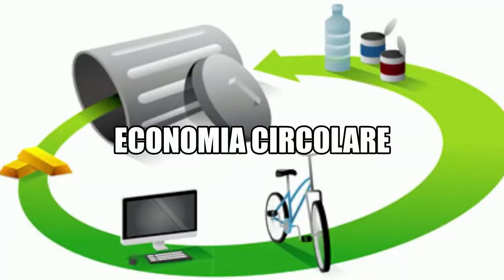IISS Leon Battista Alberti - Roma